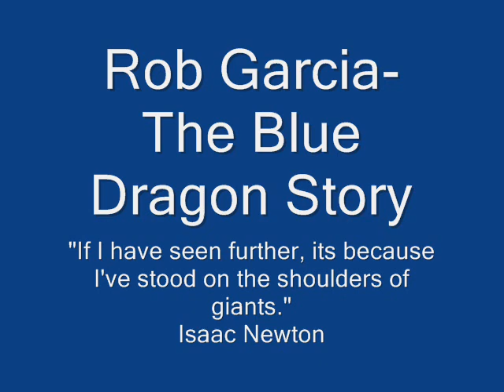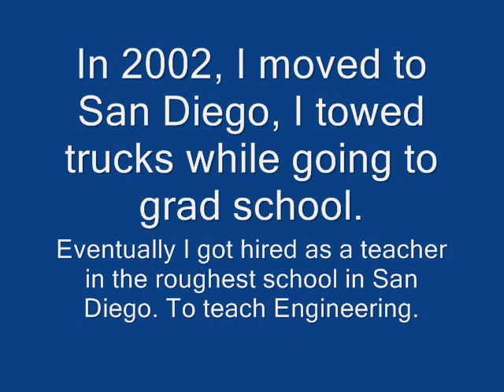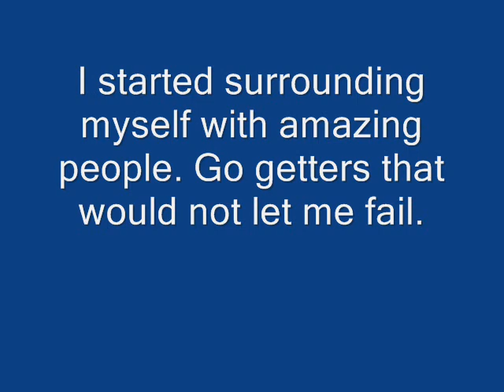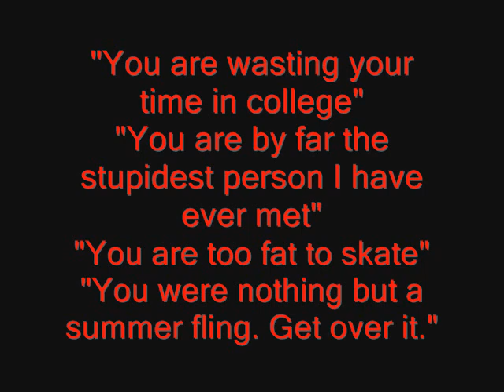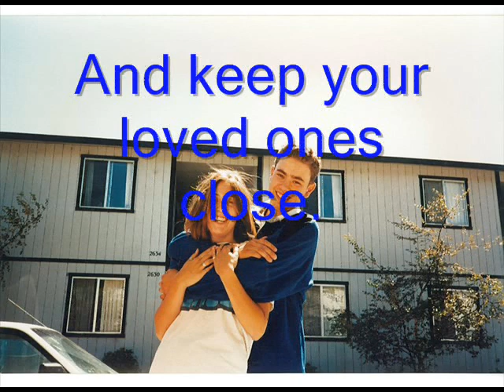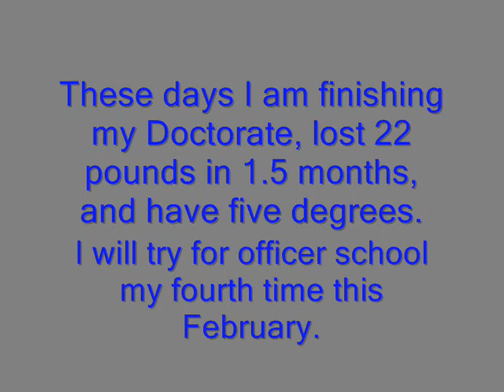Rob Garcia's Life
A motivational slideshow describing Rob Garcia's life and the events that led to his creation of his own success company, Blue Dragon Enterprises.